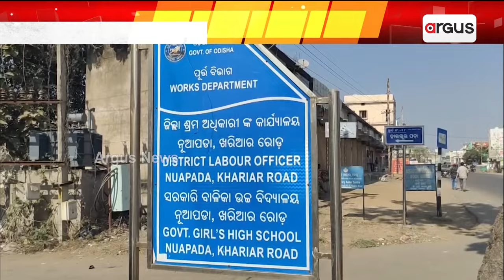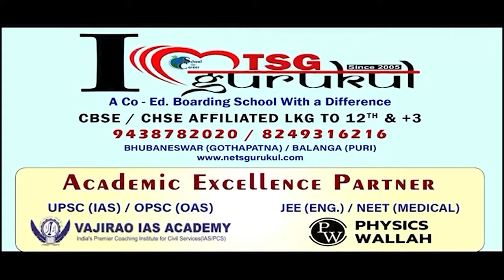ଦାଦନ ଖଟି ଯାଇଛେ ଭୋଟର୍ || Migrant Labour || Nuapada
ଦାଦନ ଖଟି ଯାଇଛେ ଭୋଟର୍ । ଭୋଟ୍ ଦେବା କିଏ ? ଗ୍ରାଉଣ୍ଡ ଜିରୋରେ ସ୍ଥିତି ପରଖିଲା ଅର୍ଗସ ଟିମ୍ । କଲାହାଣ୍ଡି ଆରୁ ନୂଆପଡାର୍ ଘରେ ଘରେ ଝୁଲୁଛେ ତାଲା । କେତେ ଗଲେ, କେତେ ଆଏଲେ ଶ୍ରମ ବିଭାଗ ପାଶେ ନାଇନ କେନସି ତଥ୍ୟ ।